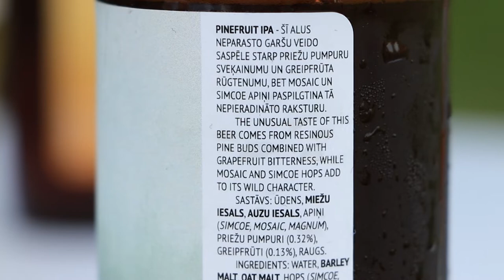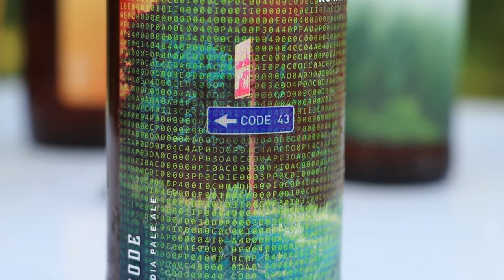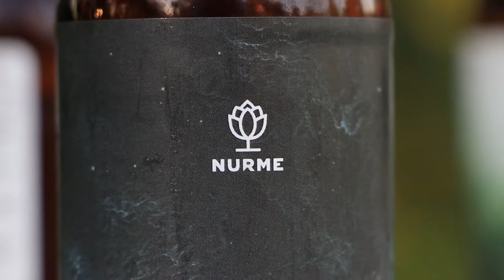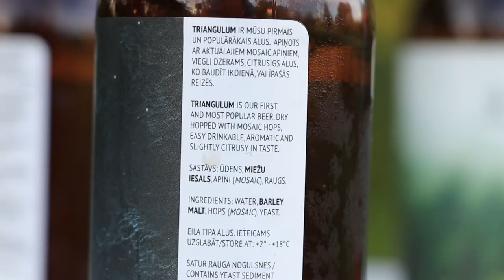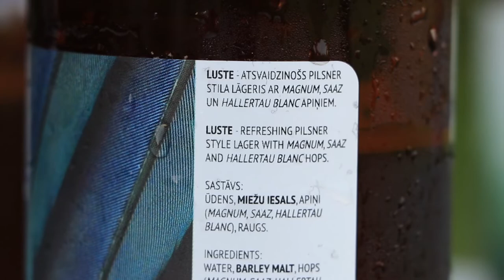Nurme alus degustācija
Klāt ir Nurme Brewery alus degustācija. Iesaku priežu pumpuru alu ieviest katrā tūristu apmeklētā bārā kā unikāli modernu un latvisku IPA stila alu.